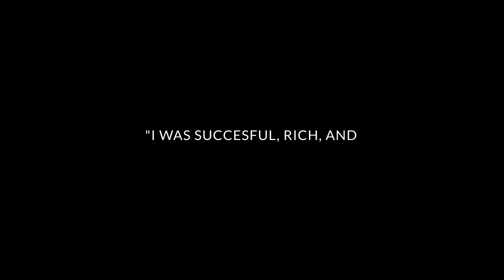Torn - The Untold Truth of Natalie Imbruglia I The Icons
"Sometimes the Universe is trying to tell you something, you're working really hard and it's just not working." - Natalie Imbruglia

Welcome to The Icons by Motiversity! An original interview podcast show with the best life, mindset, and success advice from the world's most iconic people.

The Icons is where NBA and NFL Hall of Fame players, iconic CEOs, and chart-topping artists share the lessons and stories that helped them go from everyday people to superstars.

So, if you’re ready to start your journey to becoming an icon or just need some motivation or inspiration from someone that you look up to, tune in to The Icons podcast by Motiversity.

▶Interview Guest

"First and foremost, you have to believe in yourself. You have to be hungry and you have to want it. I found my own acting agent even though my mom didn't want me to. You have to have your own fire."
― Natalie Imbruglia

We recently had the opportunity to interview Natalie Imbruglia! Natalie is an Australian-British singer-songwriter and actress, best known for her global chart-topping cover of Ednaswap's song "Torn" (1997). The interview was full of amazing life advice and we're excited to share it with you, we hope you enjoy it!

Natalie's new album FIREBIRD is OUT NOW!

▶Host
Join host Tyler Waye — renowned work expert and Motiversity’s Executive in Residence — in discovering how The Icons defied all odds and succeeded in the face of adversity. Tyler and guests talk mindset, work ethic, failure, career advice, routines, motivation, life stories, leadership and how each icon got through the hard times in their journey to the top.

▶Up Next
Upcoming guests on The Icons include one of the best NFL receivers of all time, and a singer-songwriter and actress, best known for a massive global chart-topping hit.